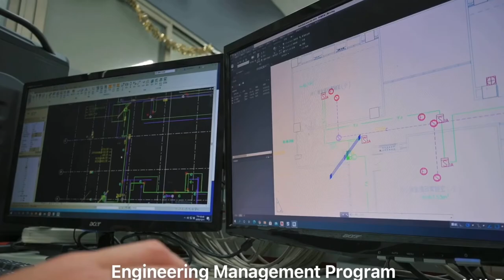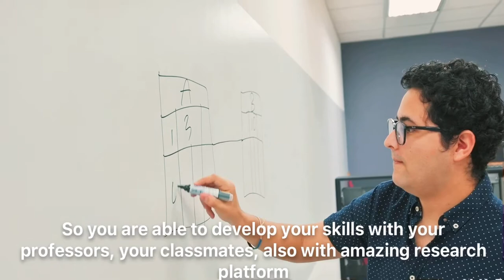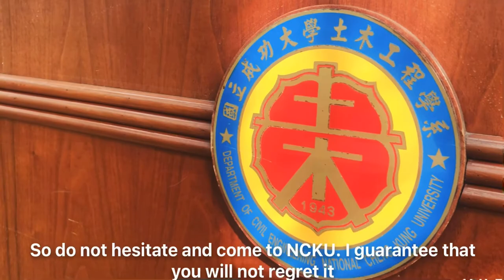TaiwanICDF Scholarship Program in the Dept. of Civil Engineering, NCKU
(1) International Cooperation and Development Fund (TaiwanICDF) has cooperated with the Department of Civil Engineering of NCKU to establish a scholarship program for Master Program  since 2007.
(2) In 2023, there are more than 60 international degree students from 20 countries, and most students are from Asia Pacific, Central America and Caribbean.
(3) Until Fall semester 2023, there were more than 200 international students to pursue graduate program in the Department, and 55  students were TaiwanICDF scholarship recipients.
Video was made by Villanueva Collar Ariel Alejandro